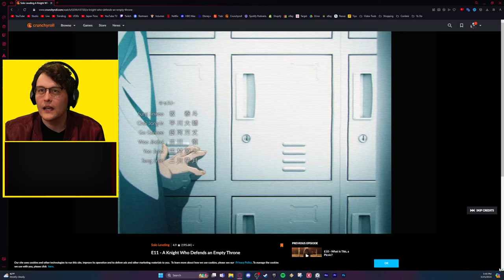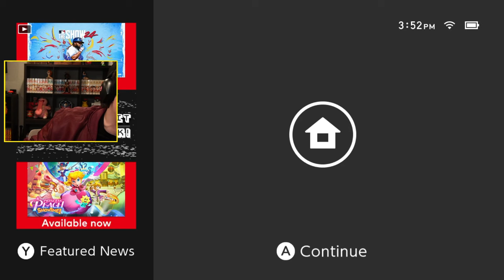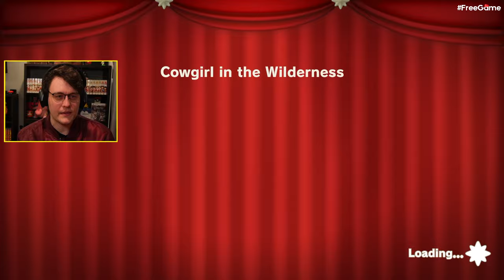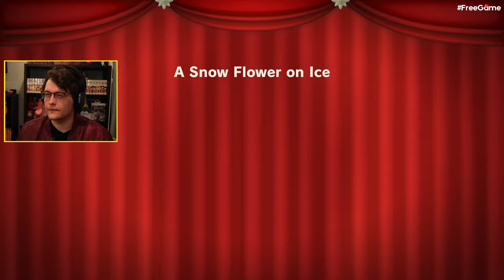PRiNCESS PEACH SHOWTIME AND SOLO LEVELING - ROGERSBASE LIVE ON TWITCH 03/26/2024